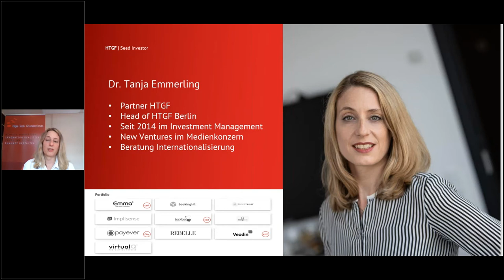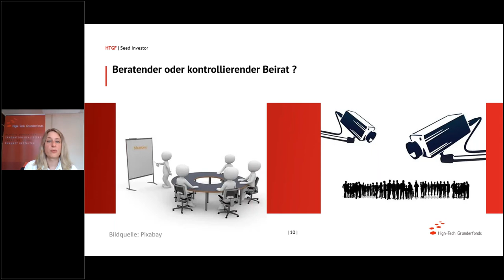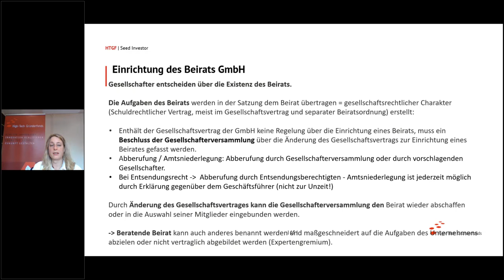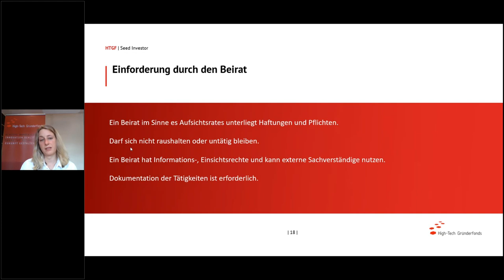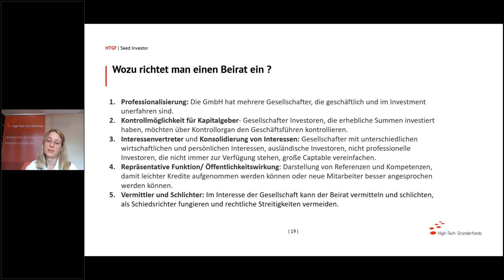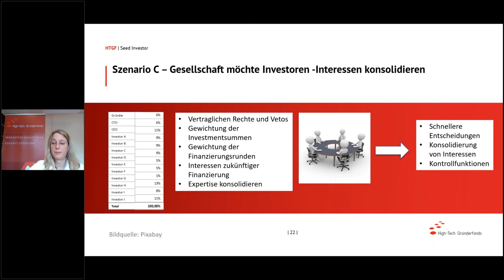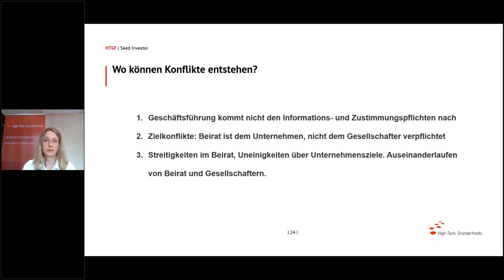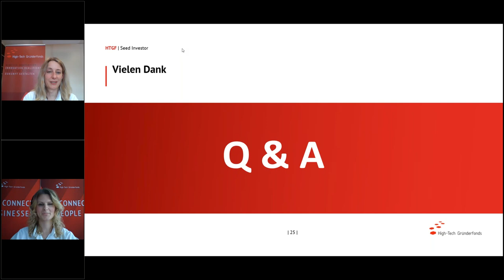FoundersClasses | Start-up & Beirat: So gelingt die erfolgreiche Zusammenarbeit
Dein Start-up ist gerade frisch gegründet und nun soll ein Beirat eingerichtet werden. Wie gehst du damit um? Wann ist es sinnvoll, einen Beirat zu haben? Was sollte die Aufgabe des Beirats sein? Wer sollte im Beirat sein und wie arbeitest du als Gründer:in mit einem Beirat zusammen?

In dieser FoundersClasses lernst du alles über die verschiedenen Beiratskonstellationen, erhältst einen Überblick darüber, welche Rechte und Pflichten in den Beirat fallen, wie man die Zusammenarbeit strukturiert und vertraglich fixiert, aber auch welche Alternativen es zu einem Beirat gibt und was die Rolle der Gesellschafter dabei ist.

Dr. Tanja Emmerling, Partner & Head of HTGF Berlin, teilt in diesem Seminar ihre Erfahrungen aus der Unternehmenspraxis. Wer als Gründer:in frühzeitig die Funktionen des Beirats versteht, arbeitet später einfacher mit diesem zusammen und kann eine bessere Struktur für das Unternehmen etablieren. Das Seminar soll dabei auch ein Verständnis für die Rolle des Beirates selbst schaffen, damit die Anforderungen an einen Beirat besser ausgestaltet werden.